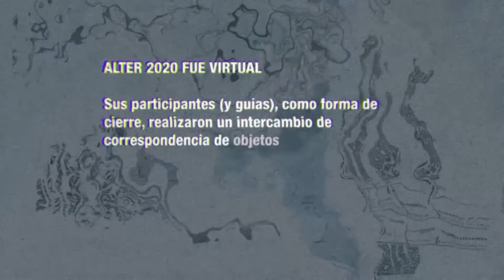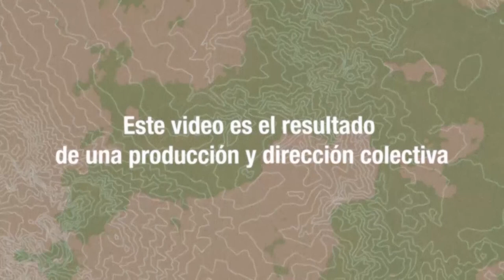ALTER ACADEMIA 2020: Entrevista Andrea Bravo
En 2020, la quinta edición de Alter Academia se realizó de manera virtual. Al finalizar el proceso de trabajo colectivo, a manera de cierre se realizó un encuentro presencial. A partir de un intercambio de correspondencias de objetos y mensajes, cada artista participante conversó sobre su trabajo y su proceso.